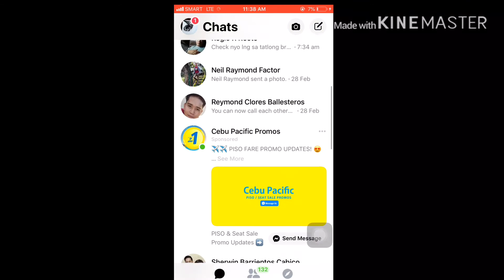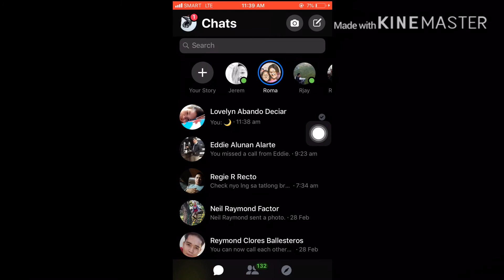DARK MODE MESSENGER